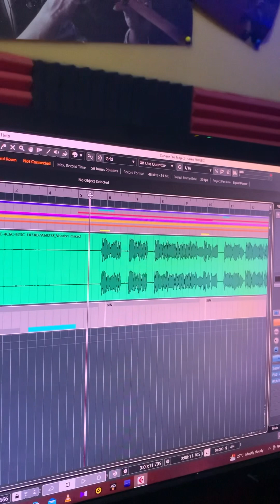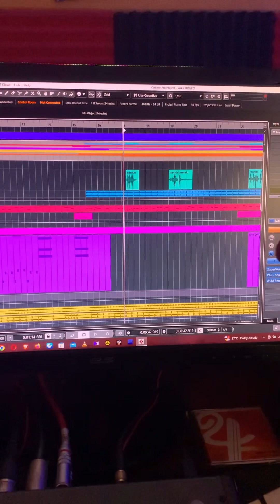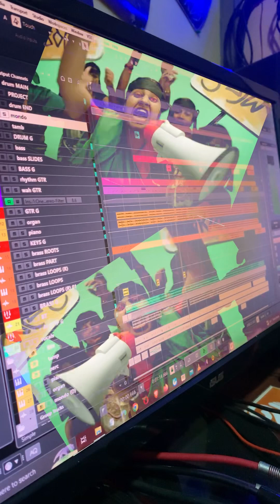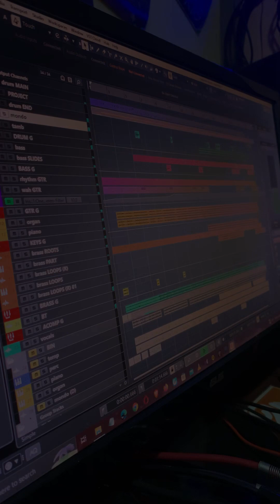GAYYA - Saiko (සයිකෝ) Reggae Version by YAHAJA